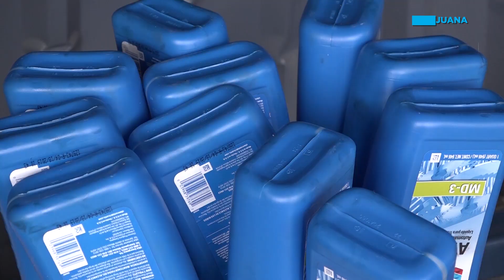Zurdo Jiménez, orgullosamente tijuanense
Es una leyenda viviente del béisbol nacional y pocos lo ubican en Tijuana: el Zurdo Jiménez.